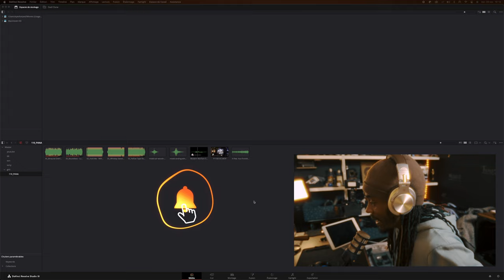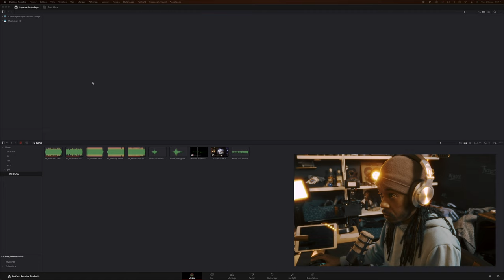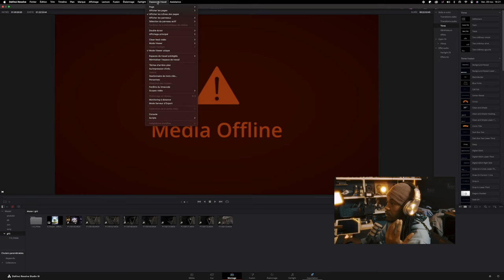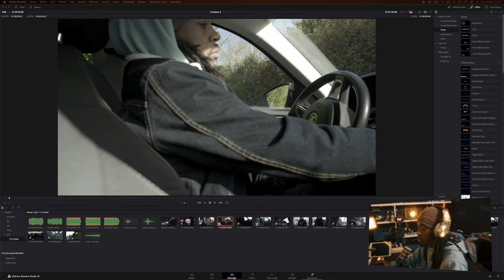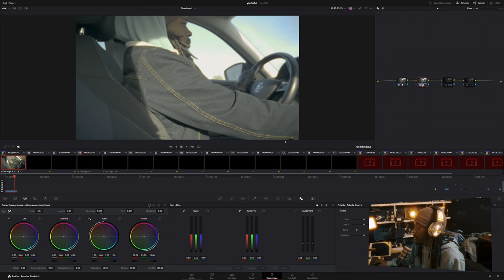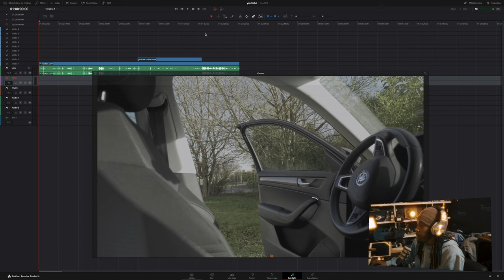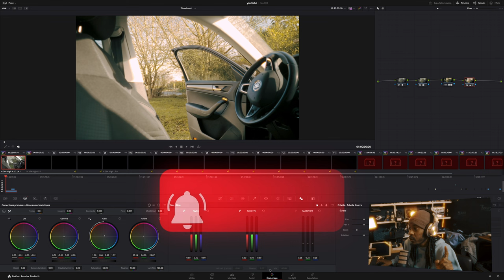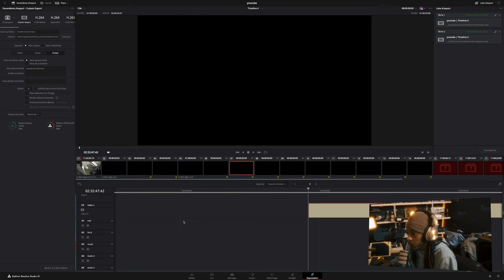je quitte Premiere pro pour DaVinci Resolve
Moi qui pensais que le logiciel de Davinci était compliqué. Au final je le préfère largement maintenant.